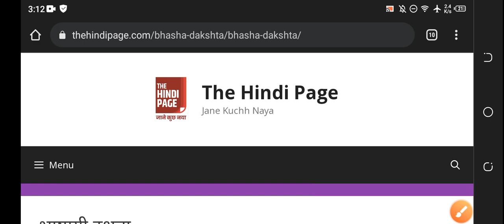Du SOL 1st Semester OBE हिंदी भाषा और संप्रेषणAnswer 6th 2021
Du SOL 1st Semester OBE हिंदी भाषा और संप्रेषण
Answer 6th 2021

______________Ashu shrivastav_____________